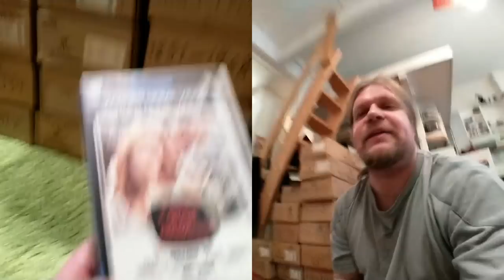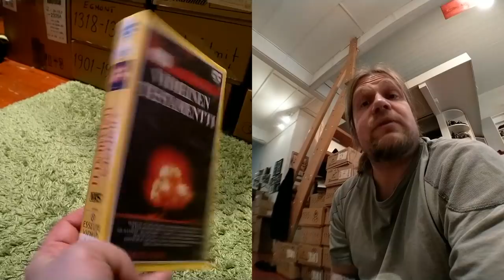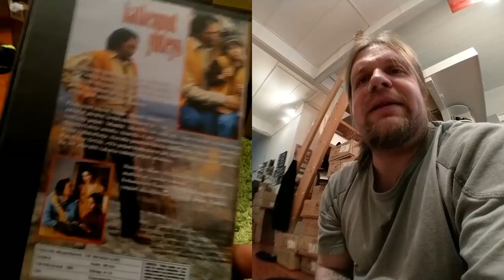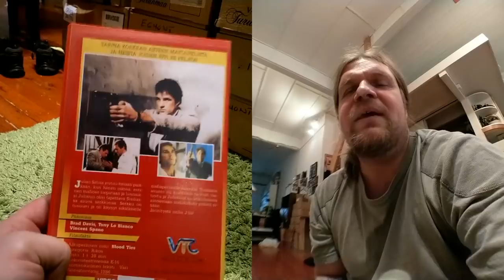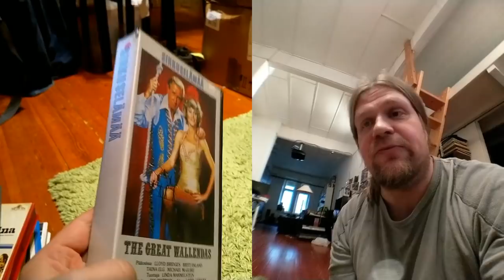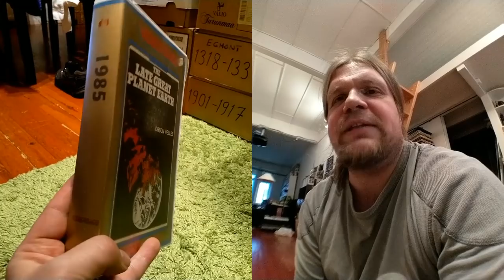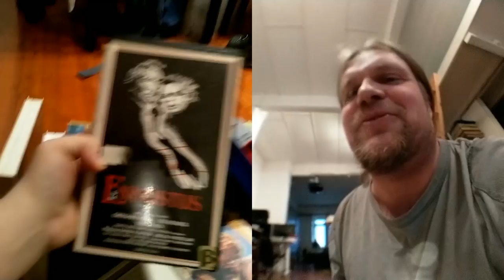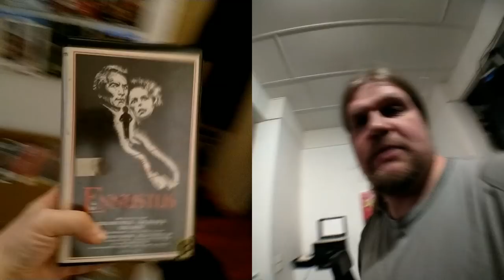Video Unboxer S03 E22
Introducing the most expensive VHS purhachase that I have ever done. You will find that in the SUPERSACK section!